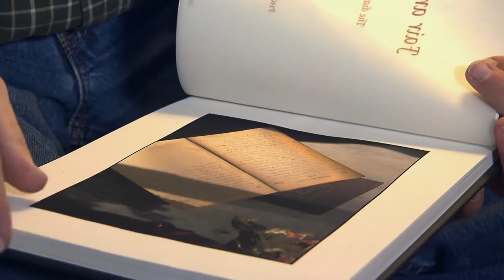The Farm Photographer | Maryland Farm & Harvest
Farmer-photographer Edwin Remsberg has been sharing the beauty of farming, one frame at a time—and he still has time to raise some sheep at Maple Grove Farm in Fallston. Edwin has photographed farming in all fifty states and sixteen different countries, taking photos for land-grant universities, agricultural departments, and an online photo library. We follow along as Edwin completes his farm chores, before heading out to a photo shoot of his uncle at Belvedere Farm in Fallston.